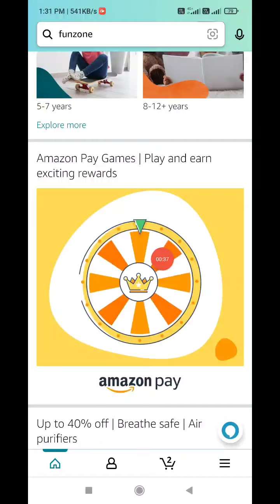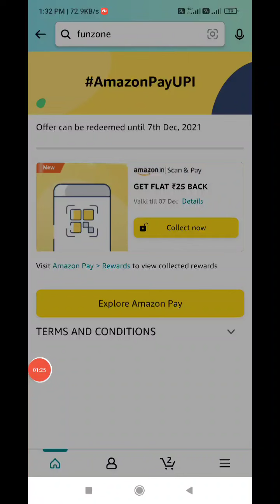Amazon Pay UPI Spin And Win Quiz Answers Today | 12 November 2021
amazon pay  quiz answer
amazon pay  quiz today answer
amazon pay quiz today answers